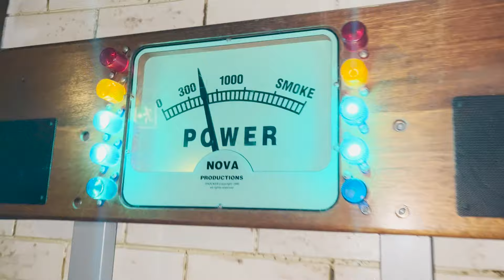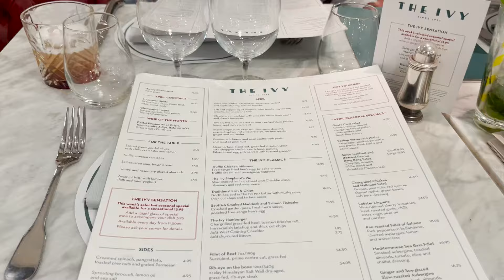My BFF Weekend, Girls, London and a Crazy Emergency Vlog! | Rosie McClelland